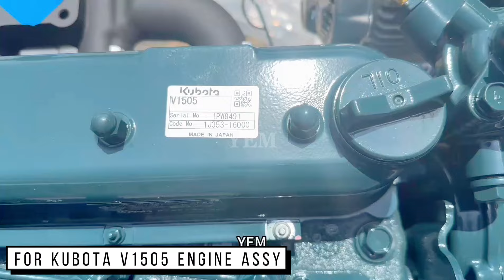The Arrival: For Kubota V1505 Engine Assy.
The Kubota V1505 Engine Assy refers to a complete assembly of the Kubota V1505 engine. This engine is part of Kubota's renowned diesel engine lineup and is commonly used in various applications such as construction equipment, agricultural machinery, generators, and more.

The V1505 engine assembly includes all major components required for the engine to function, such as the block, cylinder head, pistons, crankshaft, camshaft, valves, fuel system components, lubrication system components, and cooling system components. It's a compact and efficient engine known for its reliability, durability, and fuel efficiency.

More Kubota Engine Assy M8540 M8970 M954 M9540HD ME9000 OC60 OC95 PK80 PK95 S160 S2200 S2600 S2800 SQ-1130 SQ-1140 SQ-1200 SQ-1210 SQ21 SQ3250 TF160 U15 U20 V1100 V1200 V1205 V1305 V1403 V1405 V1500 V1501 V1502 V1505 V1512 V1702 V1902 V1903 V2003 V2202 V2203 V2403 V2607 V2607T V3300 V3307 V3600 V3800 V4000 V4300 V4702 V5009 V6108 WG1005 WG1605 WG1905 WG2503 WG3800 WG750 WG752 WG972 Z400 Z402 Z430 Z482 Z482-1 Z482-2 Z482-3 Z500 Z600 Z602 Z620 Z650 Z750 Z751 Z851 ZB400 ZB600 ZL600 GL600 GL6000 GL700 V3000 WG1903 D1405 D602 D903 DE972 L3408 V3303 B6100D B7100D 2D76 V1608.